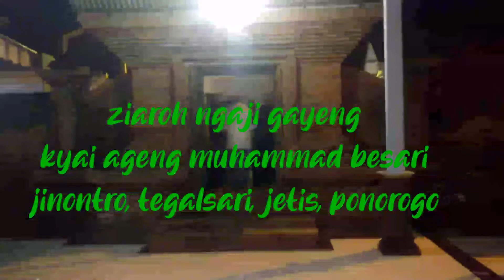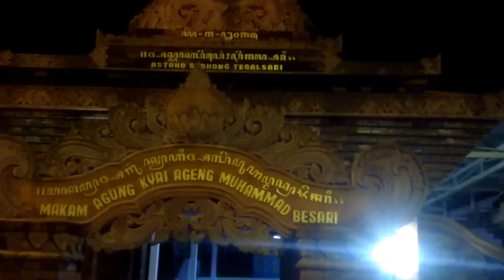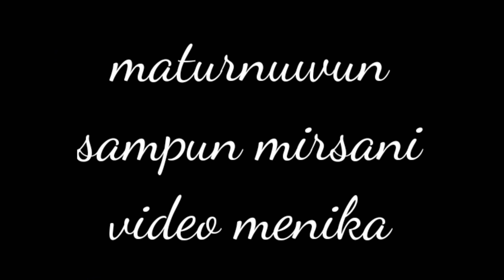Berziarah di makam guru maharaja tanpa mahkota- Kyai Ageng Muhammad Besari Tegalsari Ponorogo.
Kyai Ageng Muhammad Besari merupakan sosok yang istimewa. Sumbangsihnya bagi bagi bangsa ini luar biasa. HOS Tjokro Aminoto pendiri Sarekat Islam, Ranggawarsita sang pujangga keraton hingga Pakubuwono II merupakan hasil gemblengan dari pondok Tegalsari.
Pada kesempatan kali ini jamaah ngaji gayeng pugut sonoharjo wonogiri bersama ustadz Abdullah Jauhari / Gus Jauhari berziarah ke makam tersebut. semoga kita semua tersambungkan dengan ilmu para ulama.